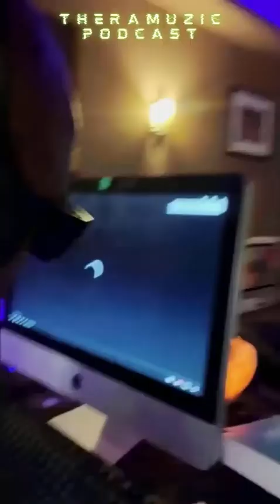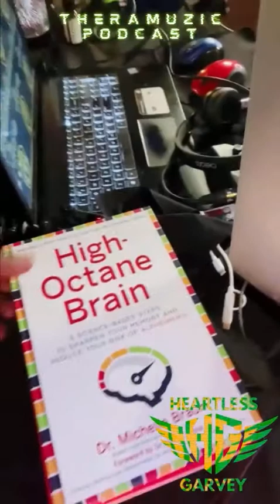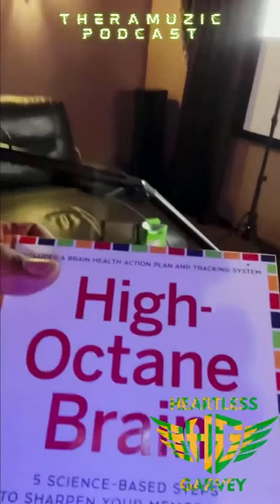What To Expect From Theramuzic Podcast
Overview of upcoming episodes

Theramuzic Podcast - Exploration of heuristics that will raise the psychological resiliency of the next generation.

Theramuzic - Innovative genre of music tailored to provide a cathartic experience to listeners who can relate.

Paradigm Records

Soon to be available on Apple iTunes, Spotify, Tidal, Pandora, YouTube Music, and all other streaming platforms